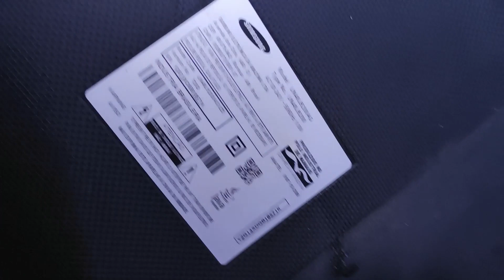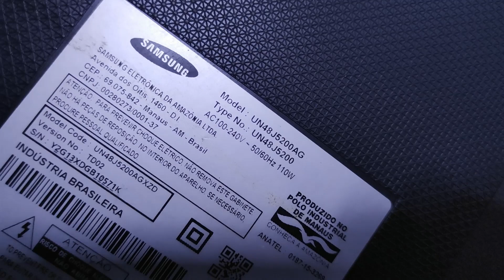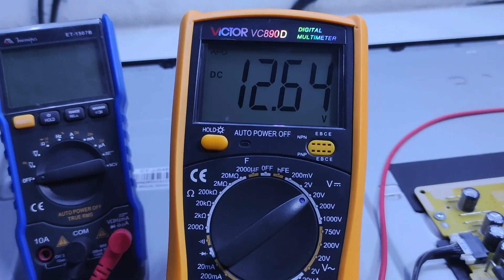UN48J5200AG Samsung, Nem sempre é o que parece! E não cupe o Técnico.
**AJUDE O CANAL GALERA FAÇA UMA DOAÇÃO SIMBOLICA LINK ABAIXO VIA MERCADO PAGO!
**É pessoal nem sempre é o que parece ser! O cliente viu um video no youtube e pensou que era a mesma coisa na Tv dele, só que acabou não sendo.